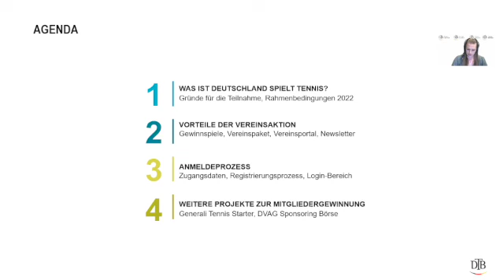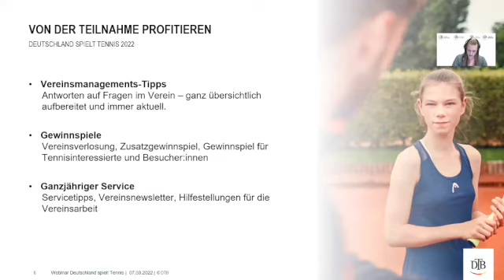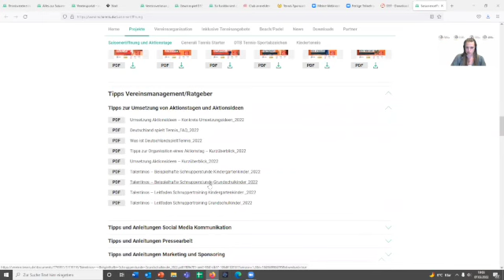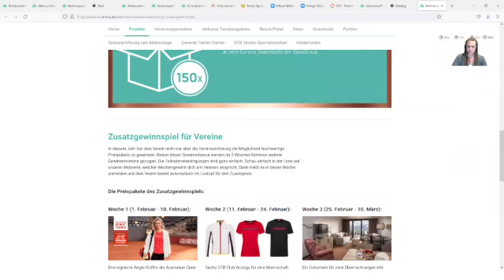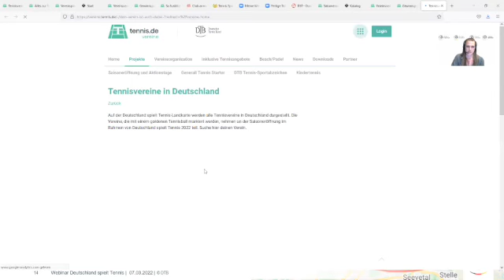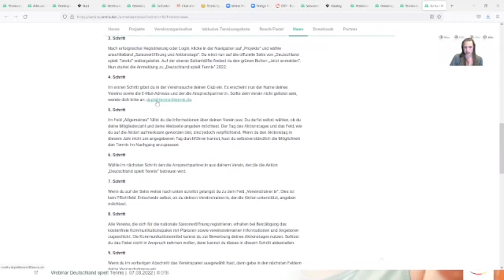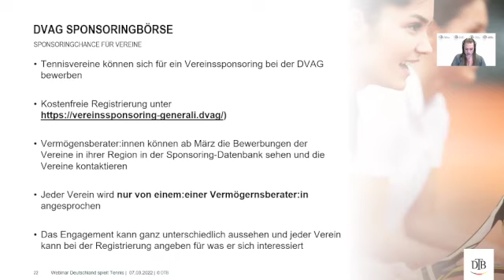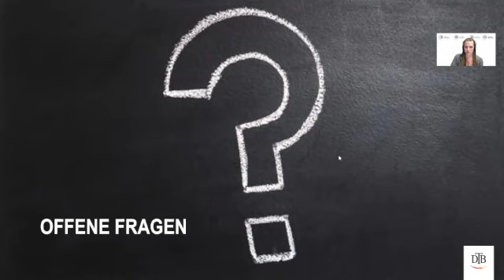Deutschland spielt Tennis: Web-Seminar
Im Web-Seminar zu Deutschland spielt Tennis haben wir gezeigt, warum sich eine Teilnahme für deinen Verein lohnt und von welchen tollen Vorteilen dein Verein profitieren kann. Außerdem wurden unsere Serviceleistungen und Hilfestellungen im Detail vorgestellt und wie du diese nutzen kannst.